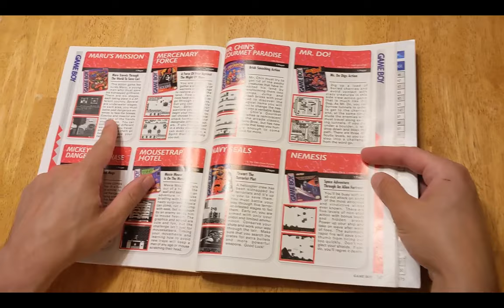This game is NUTS! Oira Jajamaru! Sekai Daiboken for Game Boy - Commentary and review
Was this all just some crazy fever dream or did this game actually exist?